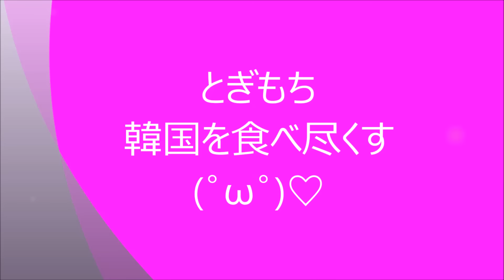【韓国】チーズタッカンジョン食べてみた！【タッカンジョン】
買ったお店：新世界百貨店
食べたもの：チーズタッカンジョン

(๑•̀ㅂ•́)و✧

★お仕事依頼★
こちらにご連絡お願いします。